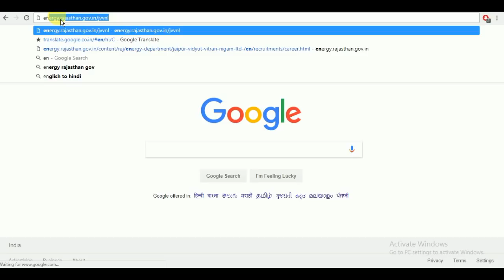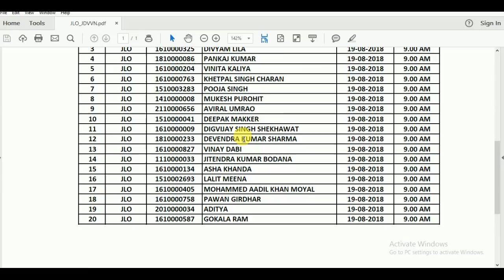RVUNL Junior Legal Officer/Accounts Officer Result 2018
Result for the post of Accounts officer and Junior Legal officer
Company Accounts Officer Junior Legal Officer
1 RUN Download
2 RVPN Download Download
3 AVVN Download Download
4 JdVVN Download Download
5 JVVN Download Download
Common Recruitment for various posts in State Power Companies

rvunl junior legal officer result

rvunl junior legal officer result 2018

rvunl legal officer

rvunl account officer

rvunl result 2018

junior legal officer rajasthan 2018

rvunl jen result 2017

rvunl careerrvunl,
rvunl result,
rvunl junior assistant,
rvunl syllabus,
rvunl je,
rvunl jen,
rvunl exam date,
rvunl admit card,
rvunl junior assistant paper,
rvunl ia,
rvunl je exam date,
rvunl paper,
rvunl aen,
rvunl ae,
rvunl answer key,
rvunl assistant,
rvunl aen syllabus,
rvunl accounts officer,
rvunl ae syllabus,
rvunl assistant syllabus,
rvunl ae preparation,
rvunl books,
rvunl bharti 2018,
rvunl cut off,
rvunl current affairs,
rvunl civil,
rvunl cut off 2018,
rvunl classes,
rvunl civil je,
jvvnl cut off,
rvunl current gk,
jvvnl classes,
rvunl current,
rvunl dress code,
rvunl date extended,
rvunl exam,
rvunl exam review,
rvunl exam paper,
rvunl exam preparation,
rvunl exam analysis,
rvunl exam pattern,
rvunl expected cutoff,
rvunl electrical,
rvunl english,
rvunl form fill,
rvunl form,
rvunl form kaise bhare,
rvunl form online,
rvunl gk,
rvunl general science,
rvunl gs,
rvunl gk preparation,
rvunl general hindi,
rvunl gk questions,
rvunl gk gs,
rvunl hindi,
rvunl hindi paper,
rvunl how to fill form,
rvunl hindi syllabus,
rvunl how to apply,
rvunl hindi grammar,
rvunl ia exam,
rvunl information assistant,
rvunl ia syllabus,
rvunl informatics assistant,
rvunl ia preparation,
rvunl information assistant syllabus,
rvunl ia exam preparation,
rvunl ia syllabus 2018,
jvvnl junior accountant,
rvunl jen previous year paper,
rvunl je preparation,
rvunl junior assistant exam pattern,
rvunl junior assistant cut off,
jvvnl ka syllabus,
jvvnl ka form kaise bhare,
jvvnl ka paper,
jvvnl ki bharti,
jvvnl ki vacancy,
jvvnl ki tayari,
jvvnl ke paper,
jvvnl ka old paper,
jvvnl ke purane paper,
jvvnl ki cut off,
rvunl ldc,
rvunl ldc cut off,
rvunl ldc paper,
rvunl ldc result,
rvunl ldc answer key,
rvunl ldc exam review,
rvunl last year paper,
RVUNL Junior Assistant Result 2018- Rajasthan Vidyut Vibhag .
RVUNL Result 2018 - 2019 Check Jr Assist & Other RVUNL